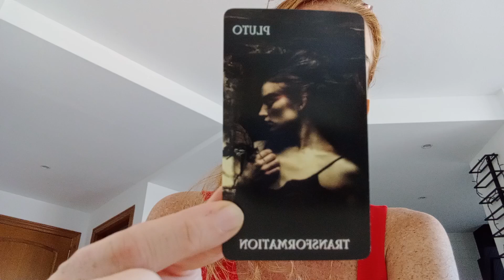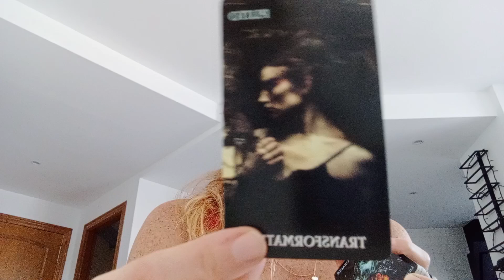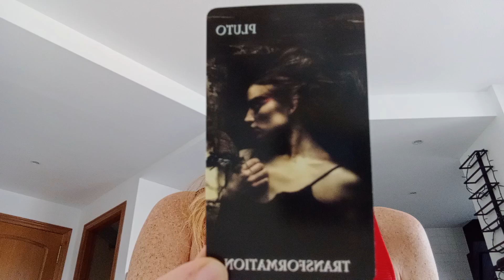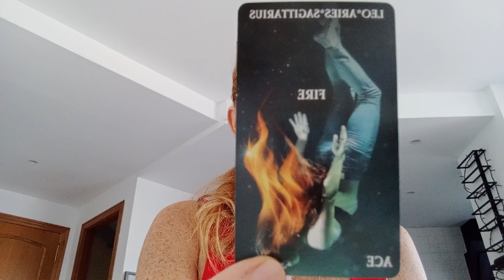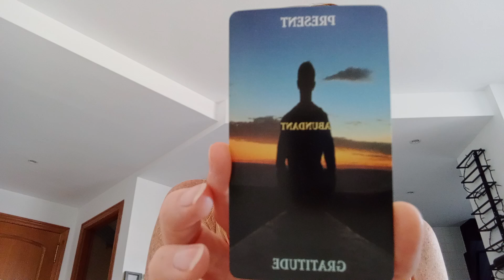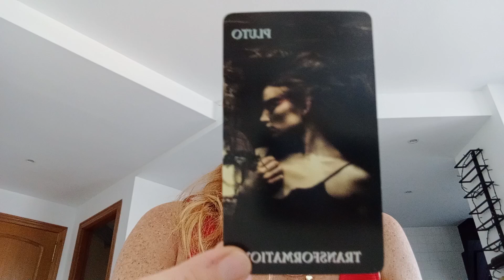Early Bird Groepshealingweek Schuld & Schaamte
Laatste kans Early Bird
𝐆𝐫𝐨𝐞𝐩𝐬𝐡𝐞𝐚𝐥𝐢𝐧𝐠 𝐰𝐞𝐞𝐤: 𝐒𝐜𝐡𝐮𝐥𝐝 & 𝐒𝐜𝐡𝐚𝐚𝐦𝐭𝐞
2 tm 8 december
Deze healingweek helpt jou om schuldgevoelens los te laten. Ook gevoelens van schaamte worden tijdens deze healingweek geheald. Voel jij je in het algemeen snel schuldig over dingen? Bijvoorbeeld als je voor jezelf kiest of je grenzen aangeeft? Of schaam je je nog al snel? Kan je niet lekker ongegeneerd jezelf zijn? Niet zo goed vrij en blij leven? Dan is deze healingweek voor jou.

Twv. € 88,-.
EARLY BIRD - Nu maar € 29,-

𝑾𝒊𝒍 𝒋𝒆 𝒎𝒊𝒋𝒏 𝒀𝒐𝒖𝒕𝒖𝒃𝒆 𝒄𝒉𝒂𝒏𝒏𝒆𝒍 𝒔𝒖𝒑𝒑𝒐𝒓𝒕𝒆𝒏?

Dankzij jouw Donatie kan ik meer tijd en energie in mijn Youtube channel steken, dankjewel!